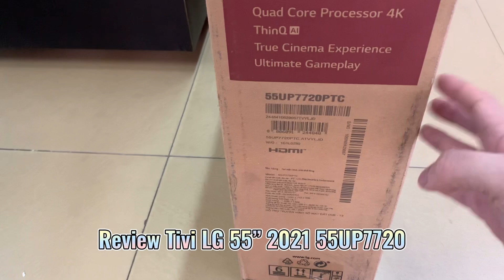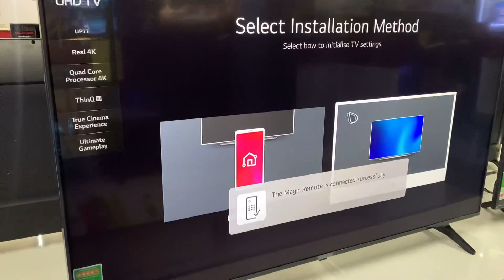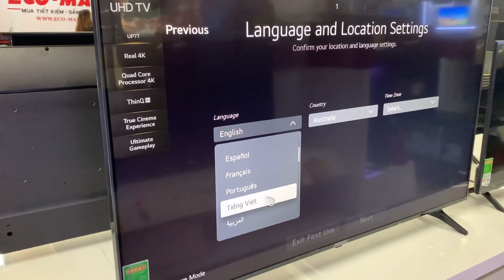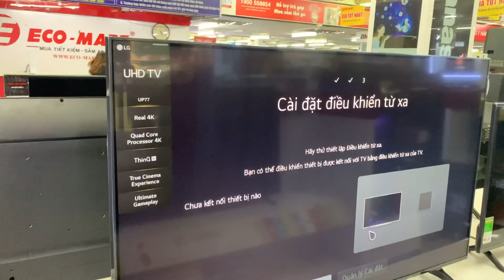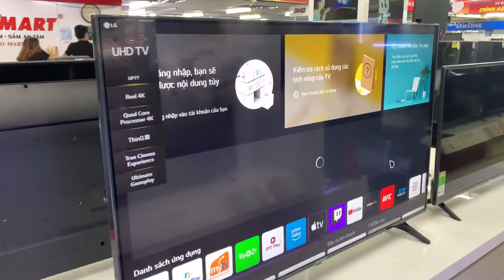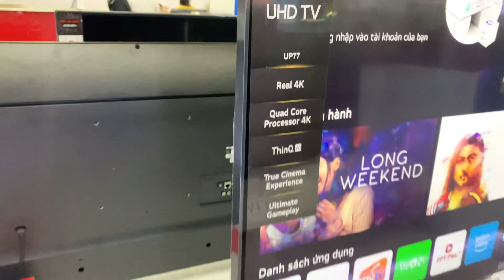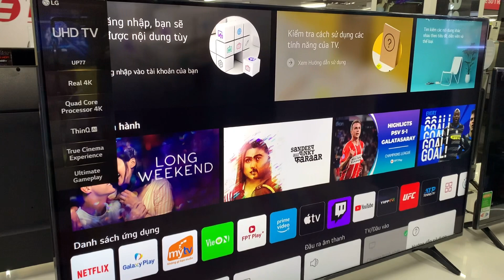Trên tay Tivi LG 55UP7720PTC Smart Web Os 6 4K HDR | TV LG mới 2021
Bên em về hàng Tivi LG 55UP7720 mới nhất 2021 , thế hệ Smart Tivi có hệ điều hành và điều khiển hiện đại